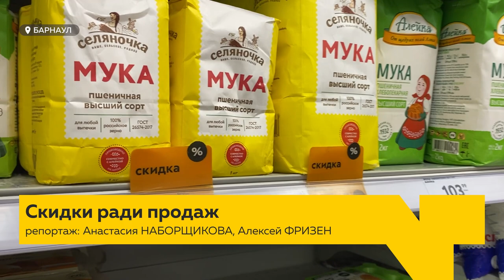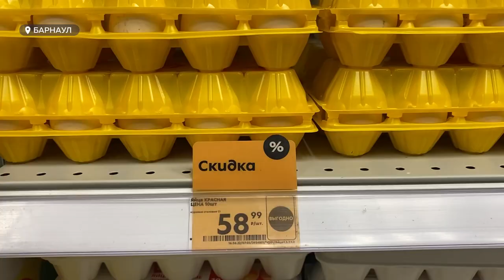Цены на продукты снизились: в чем подвох?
Впервые за несколько месяцев цены на продукты упали. Гораздо дешевле сейчас можно купить огурцы и помидоры, яйца и муку. Сезонное ли это падение или есть другие причины? И долго ли стоимость продуктов будет стабильной?